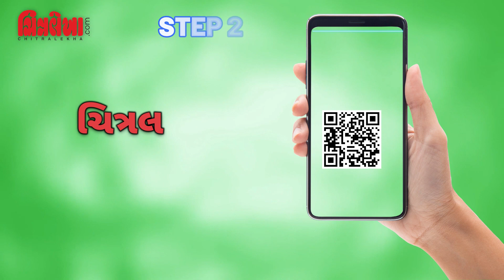Chitralekha is on WhatsApp Channel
દેશ-દુનિયાની મહત્વની અપડેટ્સ, રસપ્રદ લેખો, તસવીરો અને વિડિયોઝ હવે તમારી આંગળીઓના ટેરવે...
ચિત્રલેખા હવે વ્હોટ્સએપ ચેનલ પર પણ ઉપલબ્ધ...
ચેનલને ફોલો કરી અમારી સાથે જોડાવ...